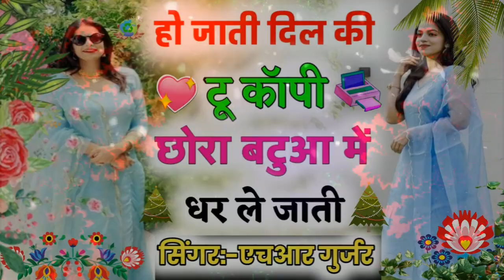हर Dj पे बजने वाला वायरल गाना || हो जाती दिल की टू कॉपी छोरा बटुआ में धर ले जाती || Singer Hr Gurjar